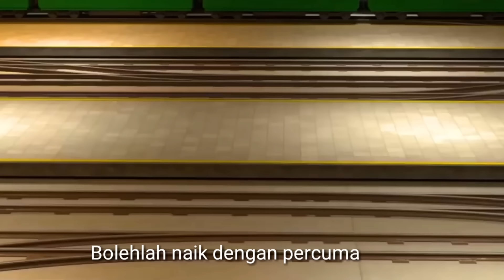NAIK KERETA API TUT TUT TUT VERSI BARU || LAGU TAYO TERBARU 2020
Haiii... temen-temen terima kasih karna sudah nonton video keket N mave..
Agar channel ini tetap berkembang..

lagu anak anak terpopuler naik kereta api versi bus tayo

selamat menikmati

Cepat kretaku jalan ...tut...tut...tut
Banyak penumpang turut
K'retaku sudah penat
Karena beban terlalu berat
Di sinilah ada stasiun